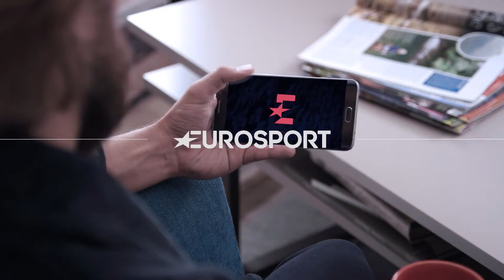ROAD TO PYEONGCHANG PROMO - EUROSPORT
Winter Season on Eurosport